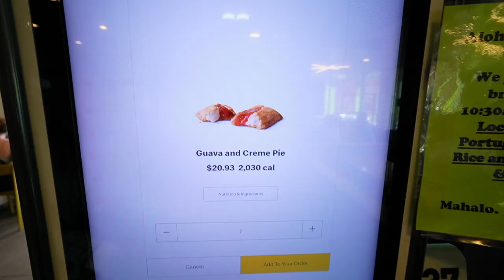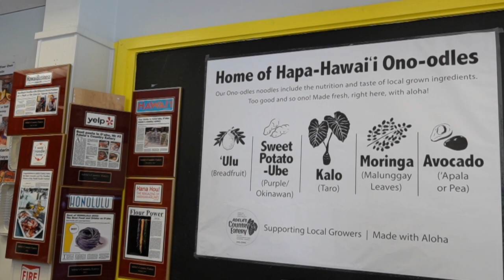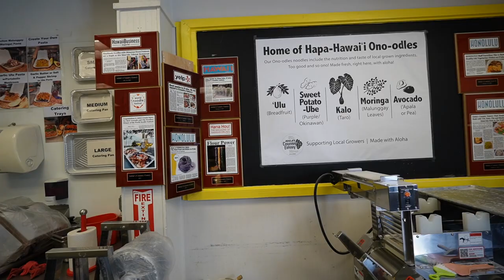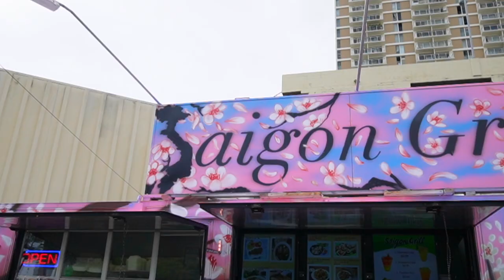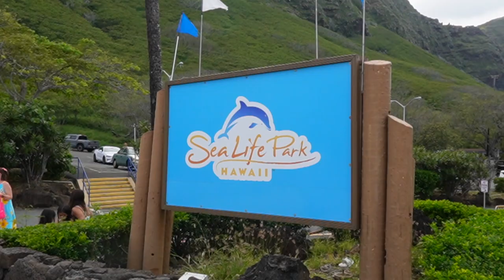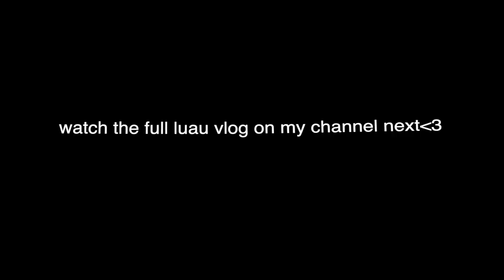What to Eat in HONOLULU HAWAII! (HAWAII FOOD TOUR) EP 3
In today’s Honolulu vlog were going to eat an entire weeks worth of food in Honolulu, Hawaii. Join me in this Hawaii Food Tour as we visit some of my favorite local spots and new top restaurants in Honolulu! We’re going to start off with McDonald’s Hawaii newest guava crème pies, filipino food at Adela’s country eatery, moringa noodles, lechon kawali, new desserts at dairy queen, Asian street food, pho, seafood boil crawfish, Hawaiian luau food,  Hawaiian style local breakfast, tako escargot, fish and chips, poke nachos and more! Follow me along my food journey and eat with me!

Thank you for supporting my food tours!
Let me know where to eat next!

Restaurants & Locations Featured:
McDonald’s Hawaii
Adela’s Country Eatery
Dairy Queen – Winward Mall
Saigon Grill
Zara – Ala Moana Shopping Center
Aloha Kai Luau – Sea Life Park
Hamada General Store
Merriman’s Honolulu – Ward Village
Hawaii Doggie Bakery
Foodland Hawaii
Genki Sushi Hawaii